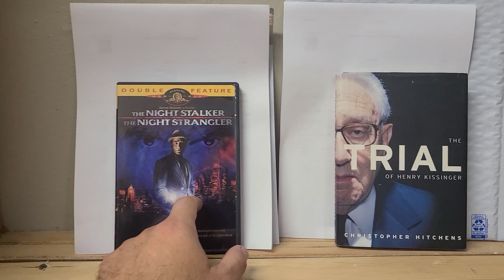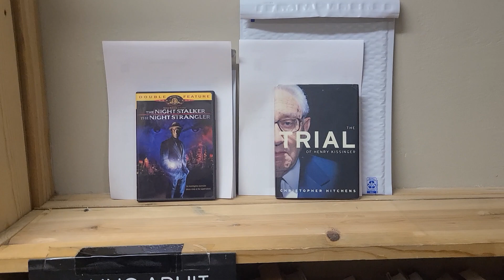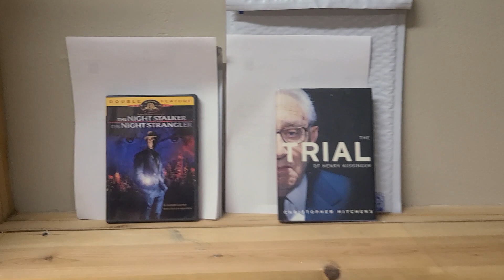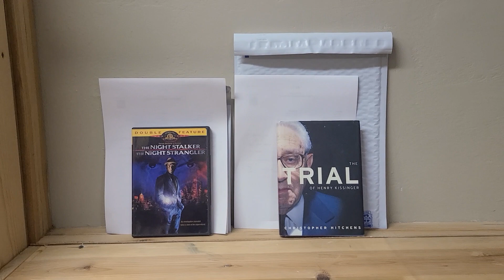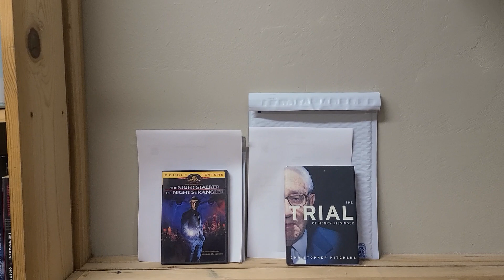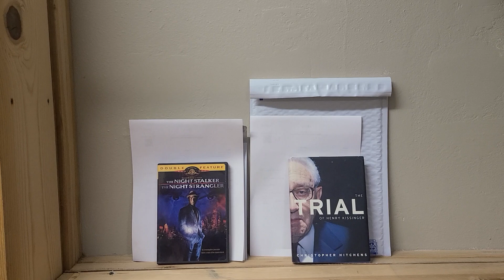I Sold The Night Stalker/Strangler DVD Again!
Thanks to a recent bulk DVD buy I was able to find another copy of the double TV movie DVD The Night Stalker/Strangler. This DVD sells quickly for $40. I also sold a book about Henry Kissinger that was listed for quite some time. Keep learning and selling until the items that best to sell stick out to you.